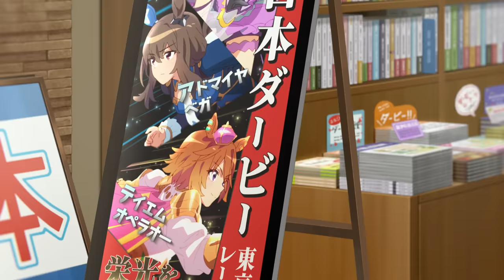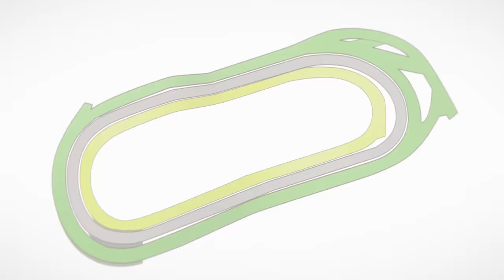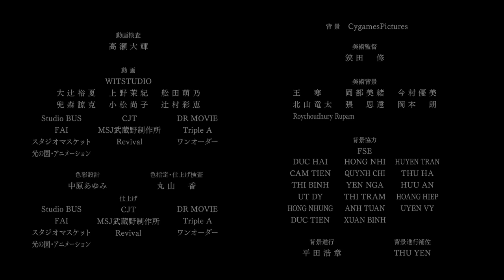アニメ『ウマ娘 プリティーダービー ROAD TO THE TOP』第2話 「栄光の舞台」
アニメ『ウマ娘 プリティーダービー ROAD TO THE TOP』

第2話 「栄光の舞台」

‹STORY›
『皐月賞』を見事制したのはテイエムオペラオーだった。
オペラオーを称賛する声が広まる中、体調不良による6着という最悪の結果に終わってしまったアドマイヤベガは、日本ダービーでの雪辱を誓いどこまでもストイックに自分を追い込んでいく。
自らの力を示して見せたオペラオー、トレーナーとの約束を胸にリベンジに燃えるトップロード――三強が鎬を削る『日本ダービー』のゲートがいま開く。

‹CAST›
ナリタトップロード　中村カンナ
アドマイヤベガ　　　咲々木瞳
テイエムオペラオー　徳井青空
沖田トレーナー　　　土田大
ほか

‹STAFF›
原作        Cygames
監督        廖程芝
シナリオディレクター・シリーズ構成        小針哲也
キャラクターデザイン・総作画監督        山崎淳
キャラクターデザイン監修        清永みなみ
色彩設計        中原あゆみ
美術監督        金井眞悟・狭田修
撮影監督        宋思之
3D監督        中野祥典
編集        木村佳史子
音楽プロデューサー        内田哲也
音響監督        金崎貴臣
コンテンツディレクター        秋津琢磨
アニメーション制作        CygamesPictures

「Glorious Moment！」
作詞：松井洋平
作曲・編曲：三好啓太
歌：
ナリタトップロード (CV.中村カンナ)
アドマイヤベガ (CV.咲々木瞳)
テイエムオペラオー (CV.徳井青空)

‹配信情報›
アニメ『ウマ娘 プリティーダービー ROAD TO THE TOP』はウマ娘公式YouTubeチャンネル「ぱかチューブっ！」にて全4話を好評配信中！

メインキャスト4名からのコメントも公開中！

【「ウマ娘 プリティーダービー」公式ポータルサイト】